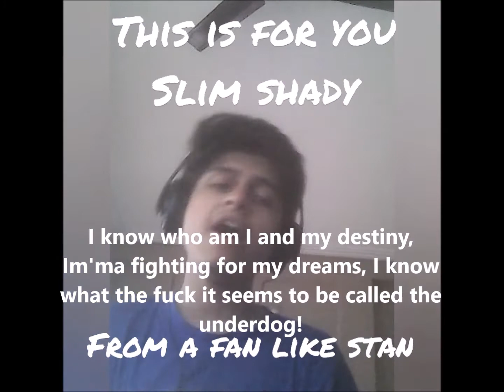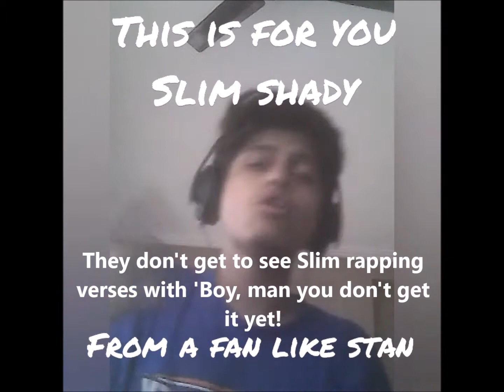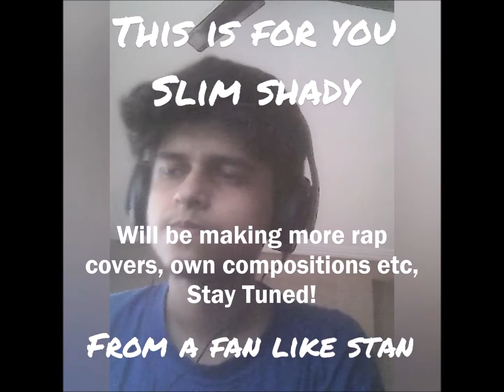Indian Guy Raps About Eminem (Thinking Out Loud track) | Indian Stan | MUST WATCH! (with Lyrics)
BIGGEST INDEPENDENT MUSIC VIDEO - "Nonte Fonte | Bangla Rap | Official Music Video | Oldboy x WhySir (Prod. by Lord 9Sick)"
Hey ya'll! I wrote this rap today morning, laid it on a track and here it is. This piece is for the best emcee in the world, Eminem! I love you, Eminem! "This is for you Slim Shady, from a fan like Stan". He has always been my inspiration and we all know that no one can replace Em. I have seen many videos about guys rapping like Eminem, or covering Eminem songs, but I thought it in a different way, why not address to him! Eminem fans will surely be able to relate with this verse, I'm 100% sure.

The upcoming videos will have better video and audio quality, I promise.

THIS IS OLDBOY!

Don't forget to put your reviews in the comment box, guys. That would really help me to improve my work! :)